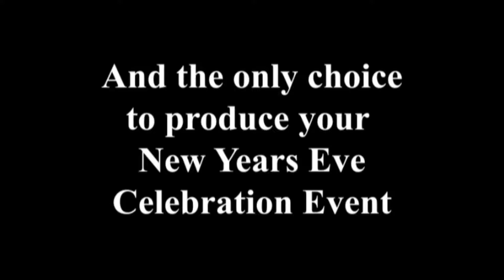New Years In The City of Duluth 2010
Produced by EDG